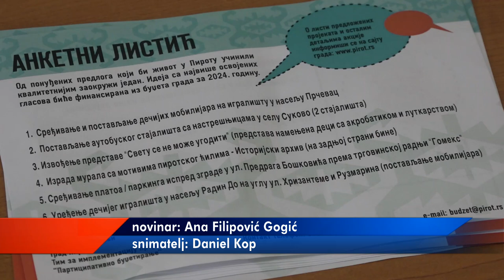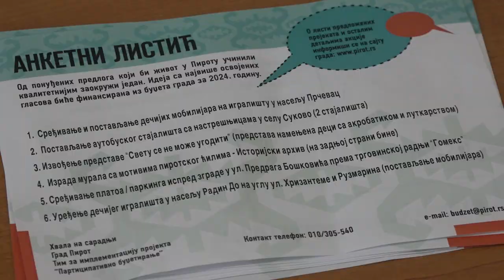POČELA PRIJAVA PREDLOGA ZA PARTICIPATIVNO BUDŽETIRANJE 2025.